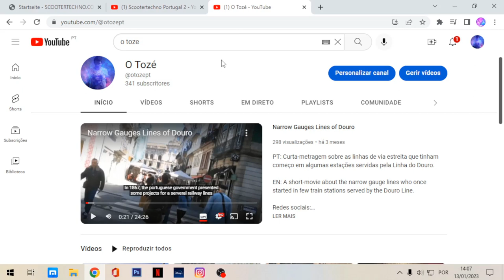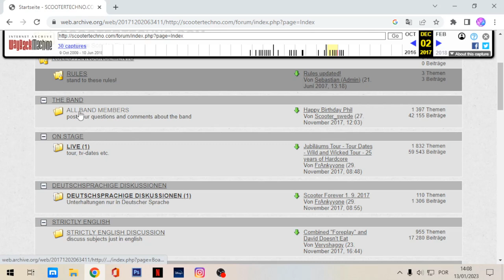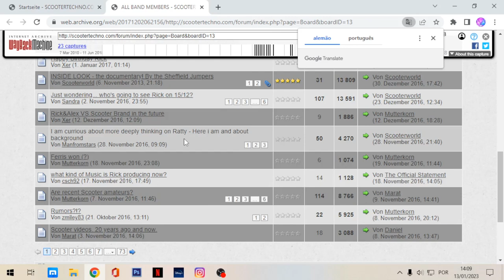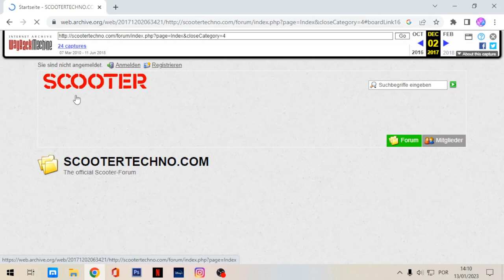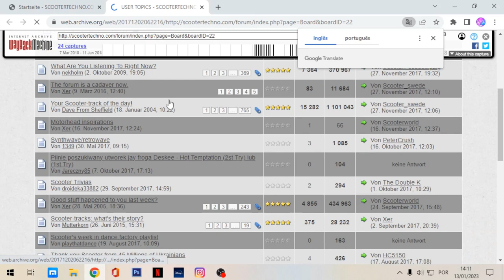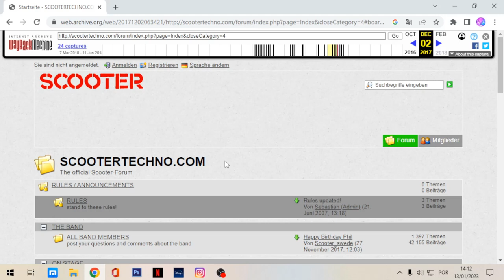SCOOTERTECHNO.COM/FORUM (Revisiting the good old forum)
Timeline chapters:
0:00 Introduction
0:27 Promoting my channel
0:58 The Forum

The portuguese Scooter's fan channel.
Live concerts in HD with possibility to have English subtitles available on the official DVDs.

Specs do meu PC:
Sistema Operativo: Windows 10 Home 64-bit
CPU: Intel Core i3 6100 @ 3.70GHz
     Skylake 14nm Technology
RAM: 16,0GB Dual-Channel
Motherboard: Gigabyte Technology Co. Ltd. H110M-Gaming3-CF
Gráficos: 22W_LCD_TV (1176x664@30Hz)
 Placa Gráfica: NVIDIA GeForce GTX 1050 Ti 4095MB
Armazenamento: 3 Discos;
- 931GB (SATA )
- 447GB (SATA (SSD))
- 111GB (SATA (SSD))
Drives Óticas: HL-DT-ST DVDRAM GH24NSD1
Audio: High Definition Audio Device

Visita Penafiel ou o Vale do Tua no Alto-Douro com o Guia Turístico Penafiel e Douro
Marca a tua visita e escolhe o pack aqui neste

Para usufruirem das imagens e audios da banda, devem contactar a Kontor Records e Sheffield Tunes para procederem aos pedidos de autorização pelos direitos de autor.